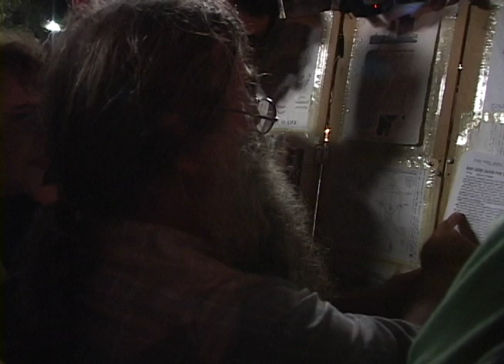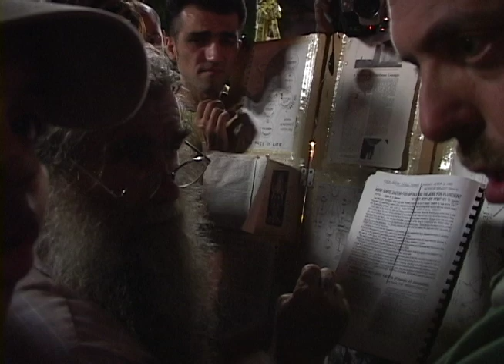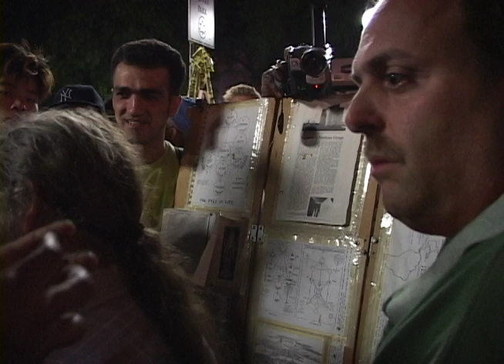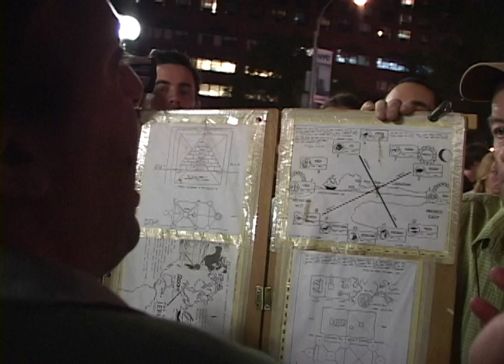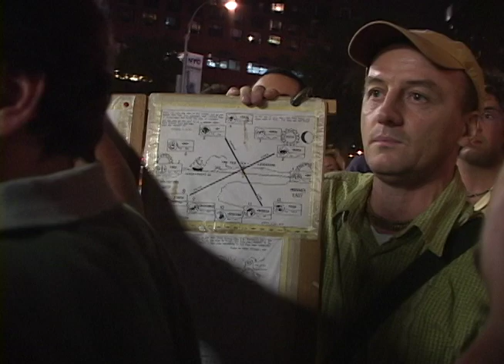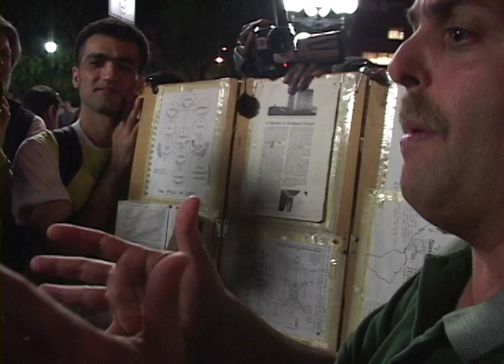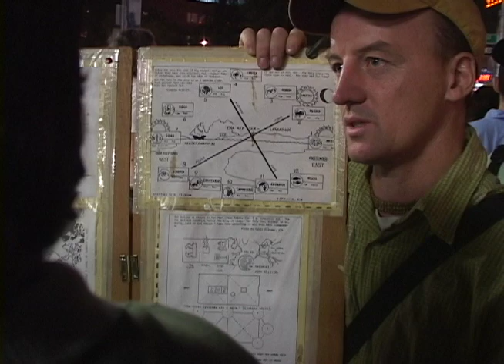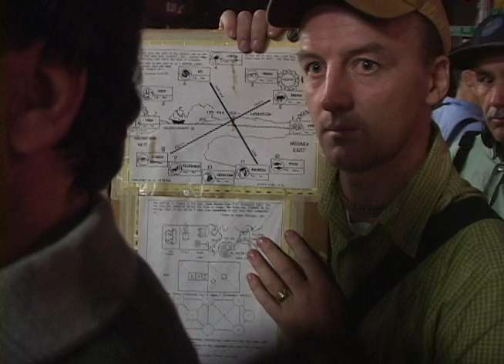Union Square Sept 17, 2001 #3